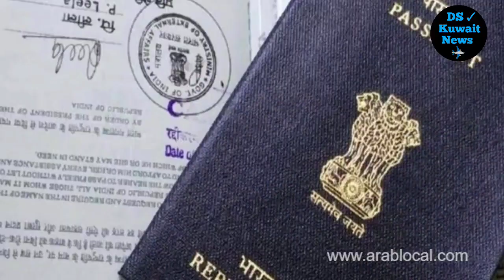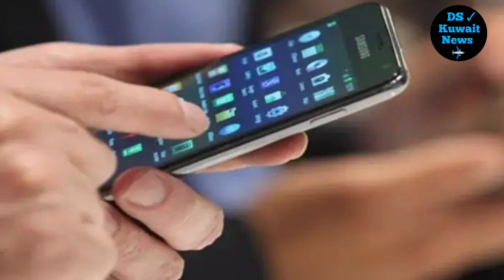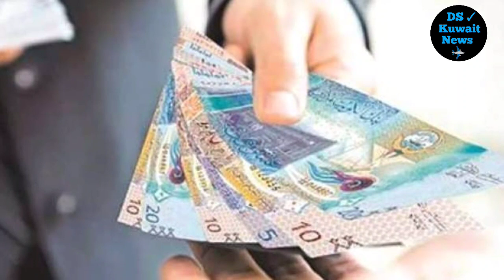Kuwait imo WhatsApp Users alart and India to UAE visit visa entry breaking news Hindi Urdu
India to UAE visit visa entry 😭 and Kuwait imo WhatsApp Users alart breaking news Hindi Urdu